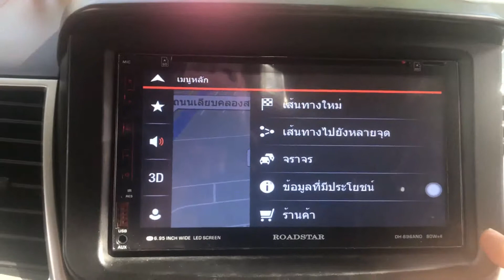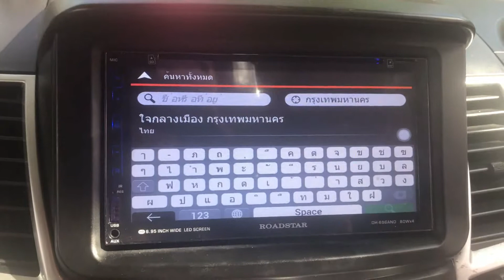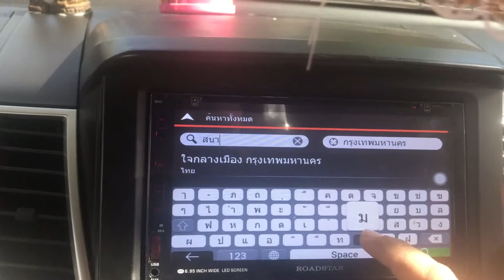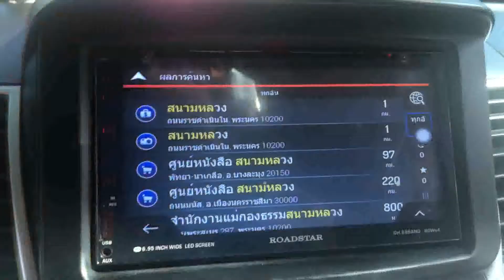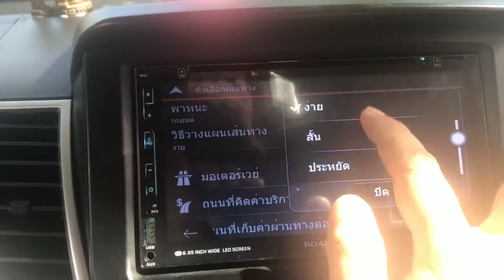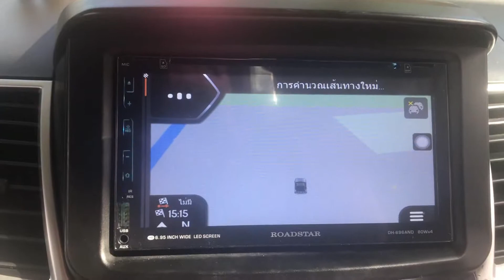การค้นหาสถานที่ IGO Nextgen ด้วยวิธีค้นแบบพิมพ์